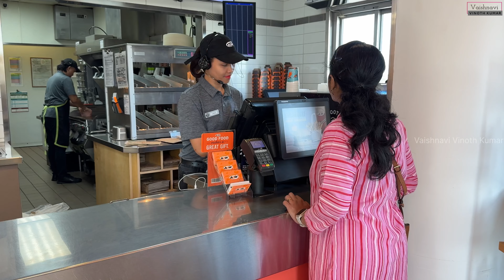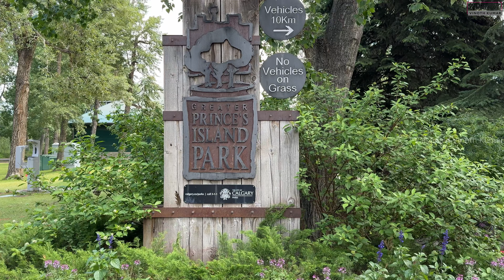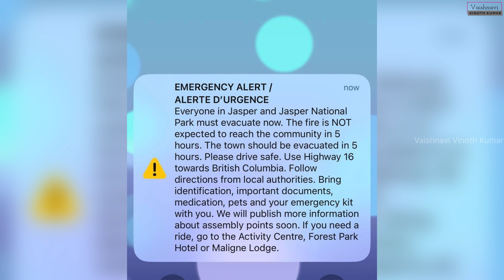Day 7 in Banff🏔️| Final day of our dream vacation | Hinton to Calgary drive 🚘 | Calgary Peace bridge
Welcome to the grand finale of our dream vacation! 🚗✨ In this episode, we embark on a picturesque drive from Hinton to Calgary, soaking in the breathtaking landscapes along the way. Our adventure culminates with a visit to the stunning Peace Bridge in downtown Calgary, where we reflect on the unforgettable moments from our journey.

Join us as we bid farewell to an incredible trip filled with adventure, natural beauty, and cherished memories. Don’t miss out on the final chapter of our travel series!

For instant notification, please click on the bell icon